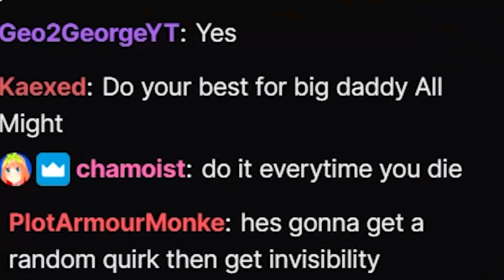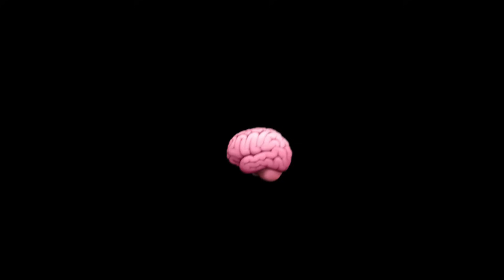I Survived 100 Days in My Hero Academia Minecraft (it was HARD)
😳 I Survived 100 Days in My Hero Academia Minecraft (Anime)

Not Minecraft, But Water Rises or Minecraft, But Lava Rises, or any other but challenge like that. This is a speed run / speed runner of Minecraft against a killer / assassin demon slayer izuku deku bakugo todoroki shoto anime ochaco in 100 days